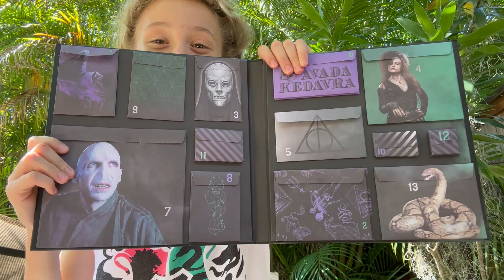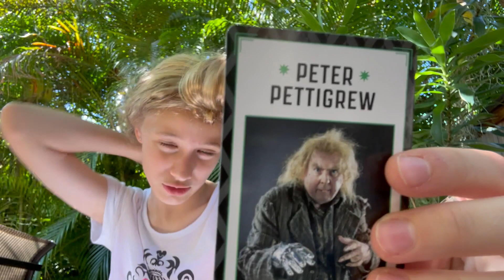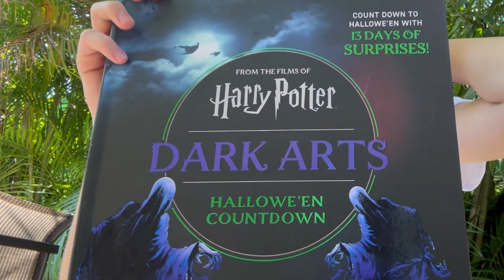Who is in the death eater collection?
Join us for a Hallowe'en countdown with DAY TWO of the Harry Potter Dark Arts Hallowe'en Countdown to see new and different surprises every day!